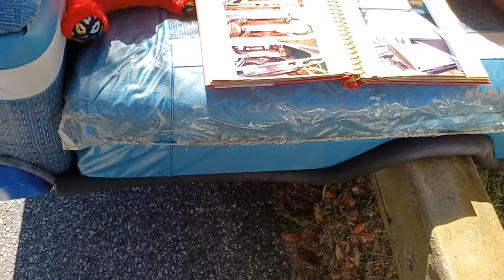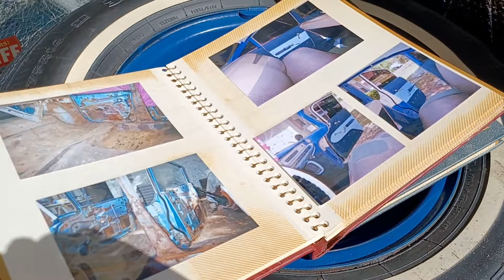1959 Pontiac with trailer, Darien GA. Fall Festival.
Car Shows Vintage transportation